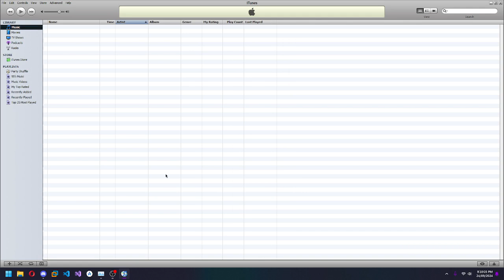How to know if your iTunes is VERY out of date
Development Studio: @SkylineStudios7

My favorite game consoles:
Nintendo Switch
PlayStation 3

My favorite phones:
Samsung Galaxy Note FE/Fan Edition
Motorola Razr V3

Equipment:
Laptop: HP ProBook 450 G7
Phone: Samsung Galaxy S20
Backup Phone: Samsung Galaxy S10
Camera: Samsung Galaxy S20
Backup Camera: Samsung Galaxy S10
PC recording software: OBS Studio
Editor: CapCut/Adobe Premiere Pro
Capture Card: Elgato HD60 S
Main Console: Xbox 360 S/Xbox One S/Xbox Series S
Music Player: iPod Video Enhanced